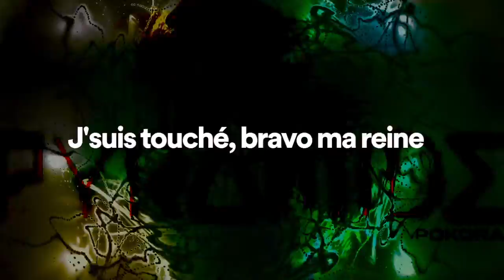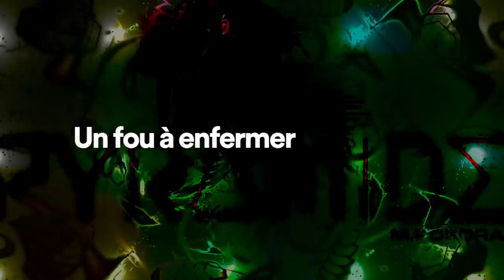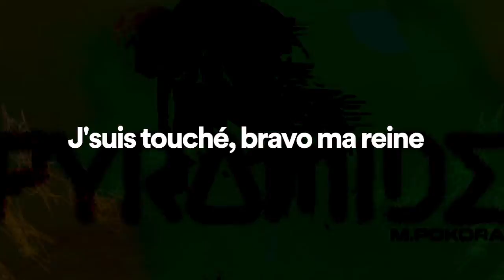M. Pokora - Tombé (theGhostLantern Lyrics)